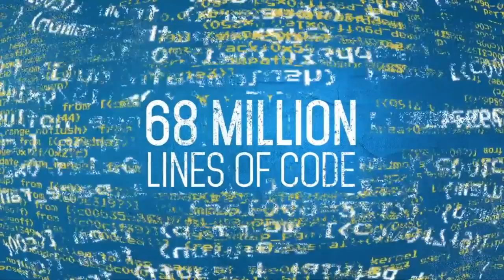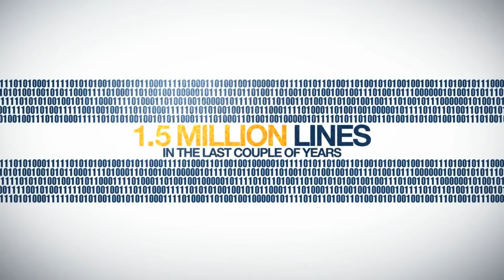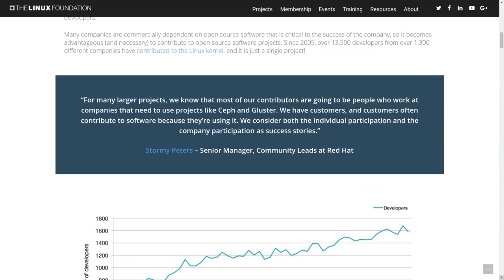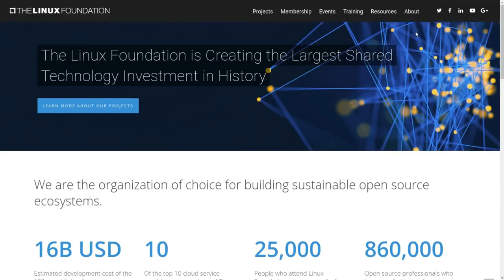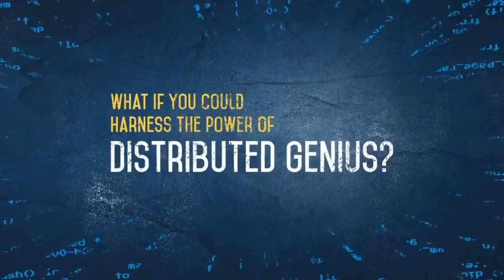Linux é bugado; e bugado BAGARAMBA!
Digam se essa não é a pior história sobre Linux que já ouviram. Agora reza o bom cara de TI que os bugs no Linux não são corrigidos...